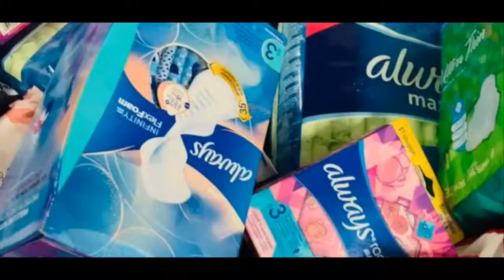Orlando's Former MLB Player Jemile Weeks is combining sports & life skills to change lives.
Former MLB Player Jemile Weeks is combining sports & life skills to change lives.